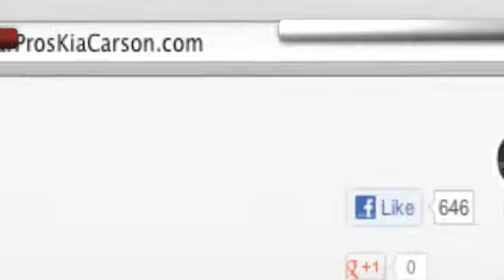Car Pros Kia Customer Service - Long Beach, CA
When you come to Car Pros Kia, you know we will do whatever we can to make your visit a pleasant one. Whether you live near Downey, CA or Long Beach, CA you have got to come to Car Pros Kia at 21243 S. Avalon Blvd.